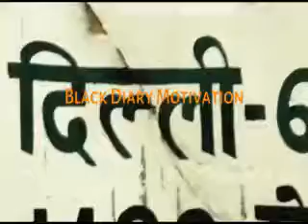AKSHYA कुमार की स्ट्रगल लाइफ